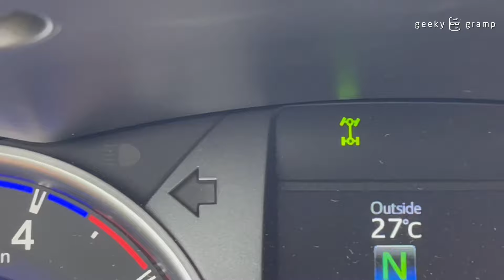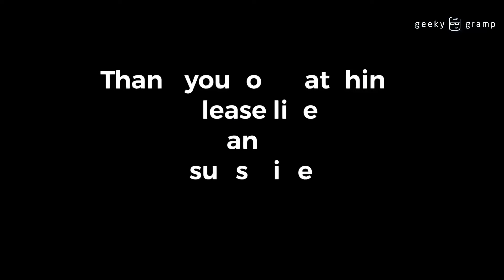How to use Toyota Hilux 4x4 H2, H4 and L4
Last week my nephew borrow my Toyota Hilux and when he engaged the 4x4 from H2 to H4, it is not engaging. Because he forget to shift the transmission to Neutral. The 4x4 indicator keep on blinking.

So today on my way to the farm, I decided to take a short video on how to use it using my iPhone.

This is a short video on the proper procedure on what to do in order to engaged or activate 4x4 feature of Toyota Hilux.

Editor: Videoleap

No. 47